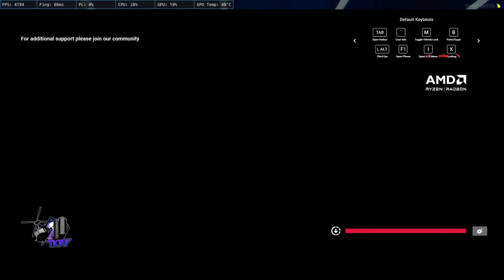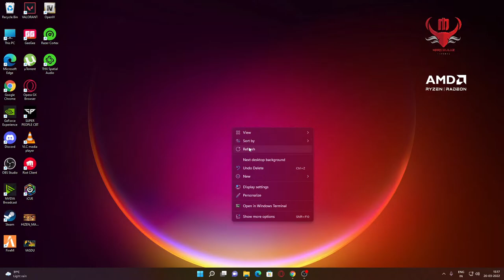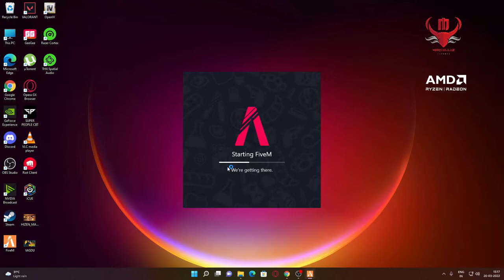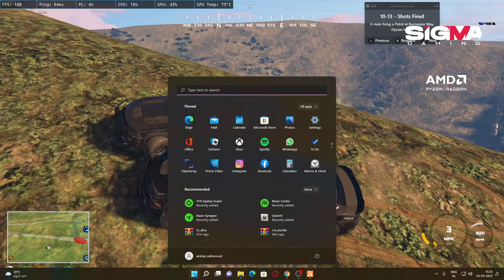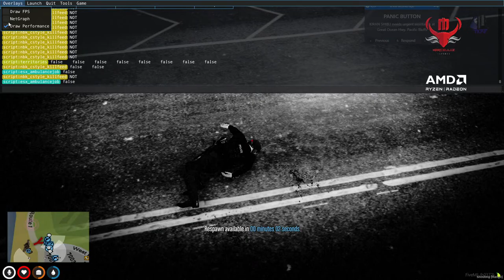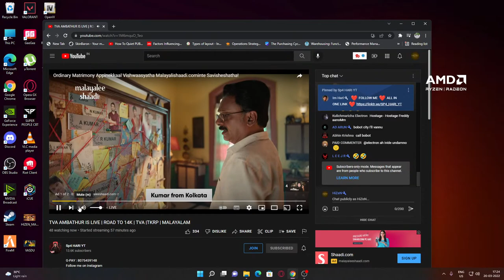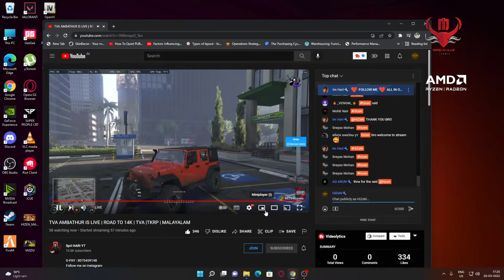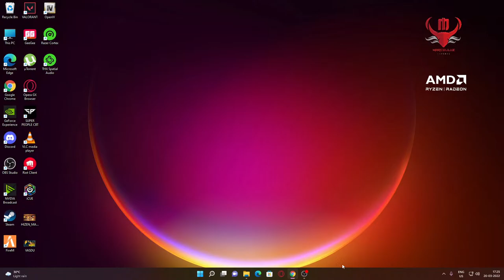DGP MAHALINGAM * SUPER COP* * SHORT STREAM * ROAD TO 25k FAM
Specifications:

Processor       - AMD Ryzen R9 5900X
GPU                 - Gigabyte RTX 2060 Super OC

Motherboard  - MSI GAMING PLUS X570

RAM                 -Corsair Vegeance 3200hz ( 8gbx2), XPG 3200hz (8gbx2)

PSU                  - Cooler Master 850W gold plus

Storage            - 3TB HDD( Seagate Barracuda), 240gb SSD (WD Green)

Case                 - Cooler Master CMP510

Mouse              - Razer Viper Ultimate wireless, Deathadder V2

Keyboard          - HP Omen Sequencer(opto-mechanical), Logitech G213

Headphone      - Corsair Void Pro Elite Wireless RGB, Steel Series Artic 7

Monitor             - MSI Optix G241C 144hz, Samsung 21.5in HD